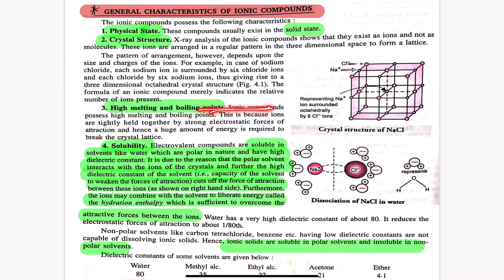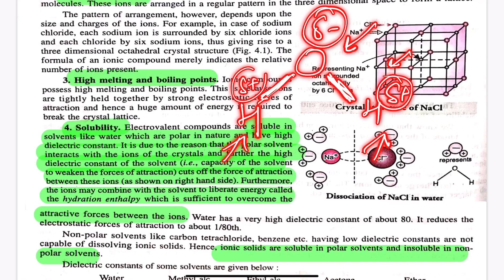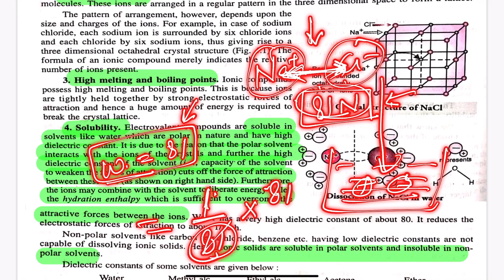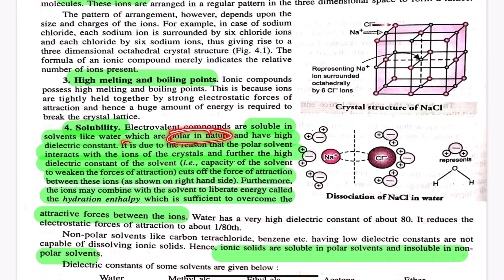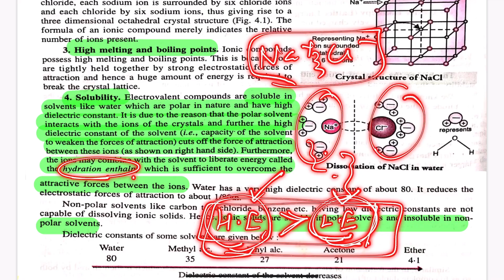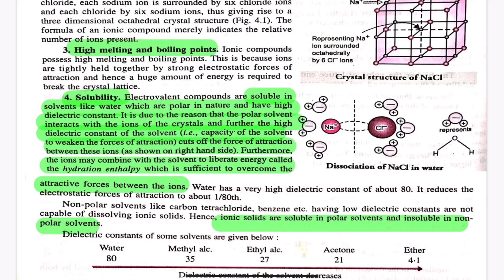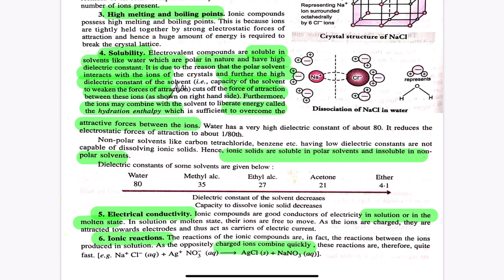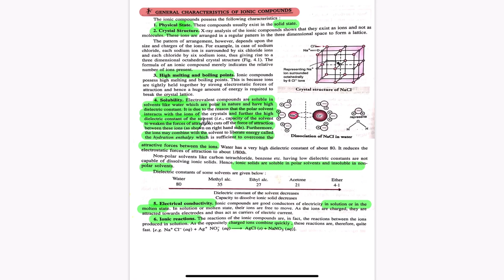Chemical bonding introduction and type of bonds(ionic and covalent)